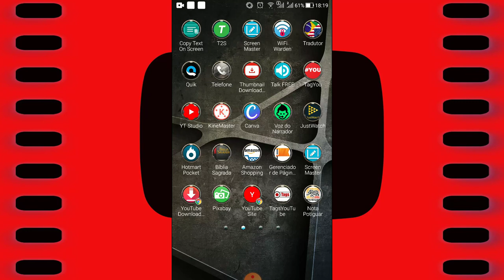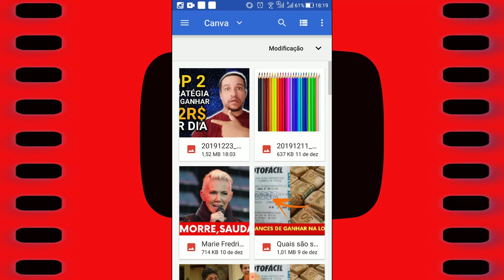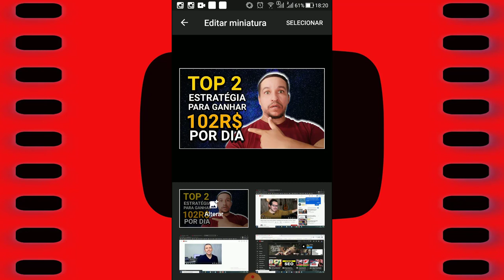COMO COLOCAR (CAPA) NO VÍDEO PELO CELULAR ATUALIZADO 2020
Nesse vídeo eu mostro como colocar uma capa no vídeo pelo celular pelo o youtube estúdio.

Assista esse vídeo até o final e aprenda a colocar capa nos videos do youtube pelo celular de forma simples!

Pesquisas relacionadas com (COMO COLOCAR (CAPA)  NOS VIDEOS PELO CELULAR ATUALIZADO 2020)

como colocar capa no video,
como colocar capa no video do youtube,
como colocar capa no video do youtube pelo celular,
como colocar capa no video pelo youtube studio,
como colocar capa no video pelo yt studio,
Como colocar CAPA de vídeo pelo CELULAR Nova Função,

Link deste vídeo:
Assista Também: